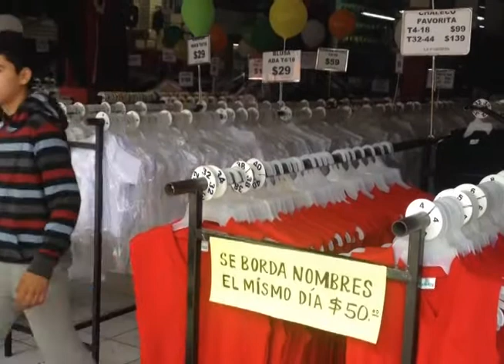RESUMEN DE NOTICIAS DAVID CHIRINOS